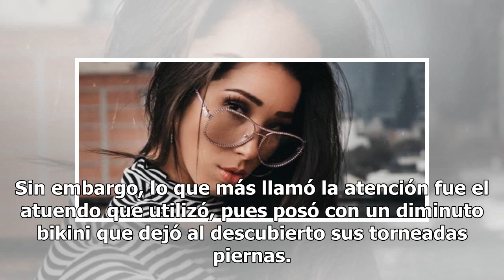Danik Michell alborota redes con atrevido bikini (FOTOS)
Al parecer, a la bella mujer regiomontana le gusta el surf, por lo que decidió compartir con sus fans fotografías de su gusto por este deporte. En la publicación ...